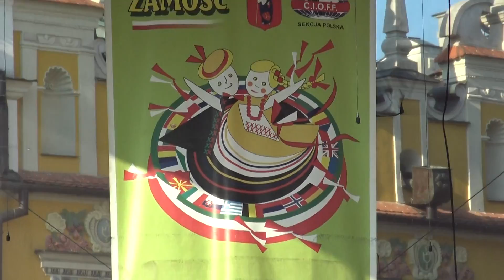Eurofolk Zamość 2024. Uroczyste otwarcie prezentacja zespołów Opening ceremony presentation of bands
0:00 - rzut oka na zamojski ratusz
0:25 - rozpoczęcie uroczystości otwarcia Eurofolk Zamość 2024
1:55 - witamy Czechów
2:40 - witamy Brazylię
3:15 - witamy Indonezję
4:00 - witamy Kenię
4:35 - witamy Portoryko (Puerto Rico)
5:25 - witamy Meksyk (Mexico)
6:00 - witamy Polskę, Zespół Pieśni i Tańca "Zamojszczyzna" @zamojszczyzna
7:20 - Prezydent Zamościa otwiera 21 Eurofolk Festival 2024
10:30 - delegacje wszystkich zespołów
11:25 - wspólne odtańczenie tańca
13:40 - kilka słów dla gości i widzów

English
0:00 - a look at the Zamość town hall
0:25 - beginning of the opening ceremony of Eurofolk Zamość 2024
1:55 - welcome to the Czechs
2:40 - welcome to Brazil
3:15 - welcome to Indonesia
4:00 - welcome Kenya
4:35 - welcome to Puerto Rico (Puerto Rico)
5:25 - welcome Mexico (Mexico)
6:00 - welcome Poland, Song and Dance Ensemble "Zamojszczyzna" @zamojszczyzna
7:20 - The Mayor of Zamość opens the 21st Eurofolk Festival 2024
10:30 - delegations of all teams
11:25 - dancing together
13:40 - a few words for guests and viewers

Espanol:
0:00 - una mirada al ayuntamiento de Zamość
0:25 - inicio de la ceremonia de apertura de Eurofolk Zamość 2024
1:55 - bienvenidos a los checos
2:40 - bienvenido a Brasil
3:15 - bienvenido a Indonesia
4:00 - bienvenida Kenia
4:35 - bienvenidos a Puerto Rico (Puerto Rico)
5:25 - bienvenido México (México)
6:00 - bienvenida a Polonia, Conjunto de canto y danza "Zamojszczyzna" @zamojszczyzna
7:20 - El alcalde de Zamość inaugura el 21º Festival Eurofolk 2024
10:30 - delegaciones de todos los equipos
11:25 - bailando juntos
13:40 - unas palabras para invitados y espectadores